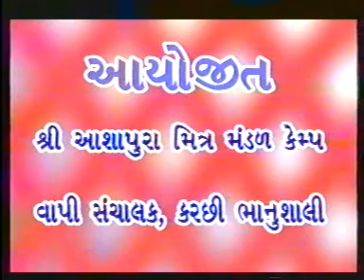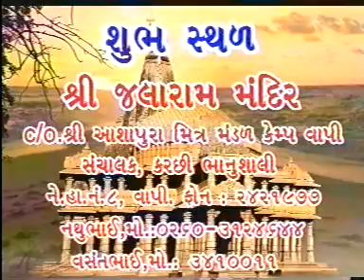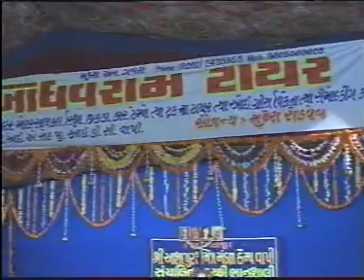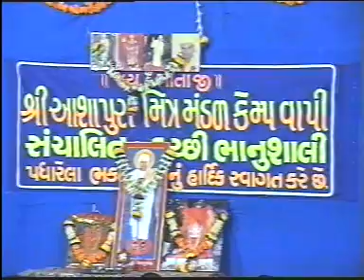vapi santwani 2004 part 1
shree kutchi bhanushali mitra mandal trust vapi
& Aspaura Mitra Mandal Padyatri camp
vapi 2004